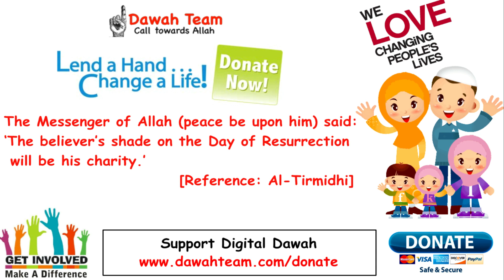🚨HOW TO PROTECT YOURSELF AGAINST CRIME🤔 ᴴᴰ - Mufti Menk